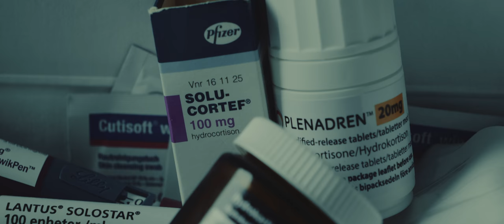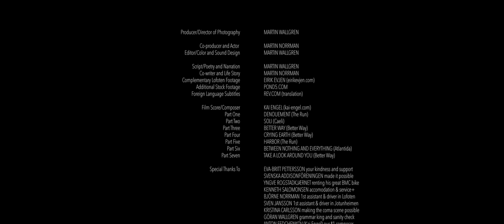THE LAST REMAINING LIGHT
SUBTITLES AVAILABLE

Addison's Disease, or primary adrenal insufficiency, is a long-term endocrine disorder in which the adrenal glands do not produce enough steroid hormones. Being a rare disease and difficult to diagnose with many diffuse symptoms, the diseased often suffer several years before receiving proper diagnosis and treatment. For some, that moment is just too late.

We strive to spread awareness about Addison's Disease on a global level because we think it's important. Our dream is to keep on working on creative projects like this also in the nearest future, feel free to donate on behalf of Team Addison and Swedish Addison Association.

Quick copyright Q & A:

Can I share this freely on social media?
-YES, but only share the YouTube-link or use the embed HTML-code option available.

Can I download the video and publish on Facebook or my own YouTube channel?

Main Location: Lofoten islands, Norway. Team Addison biking scenes were shot in Jotunheimen, Norway.

Producer/Director of Photography: Martin Wallgren
Co-producer and Actor: Martin Norrman
Editor/Color and Sound Design: Martin Wallgren
Scrip/Poetry and Narration: Martin Wallgren
Co-writer and Life Story: Martin Norrman

Bulgarian subtitles supplied by: Lila Angelova, Emilia Remington, Violeta Lotova and Vania.